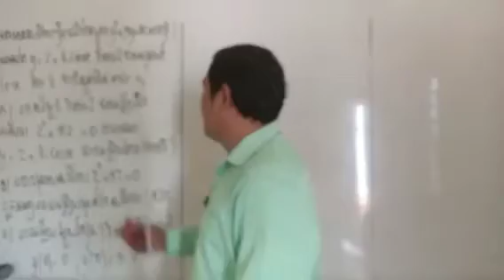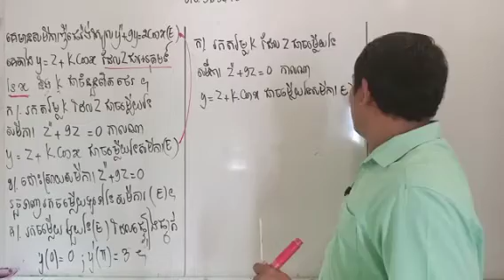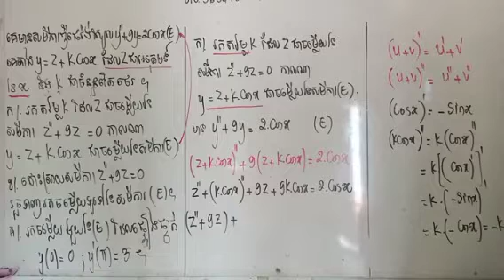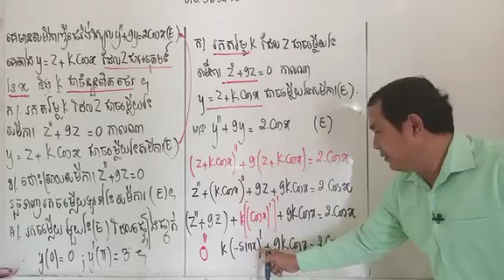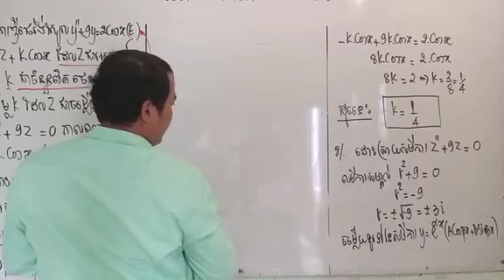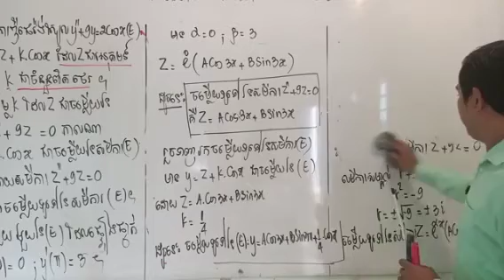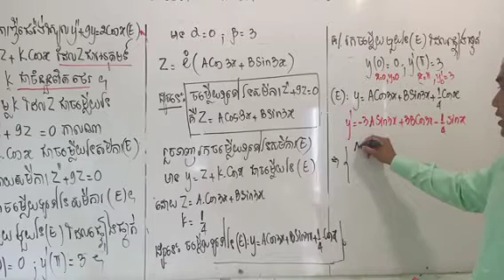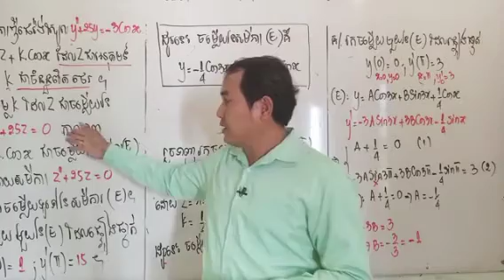វិធីដោះស្រាយលំហាត់សមីការឌីផេរ៉ង់ស្យែលត្រៀមប្រលងបាក់ឌុប២០១៩_២០២០ ភាគ៨